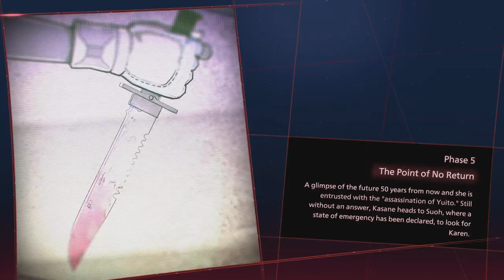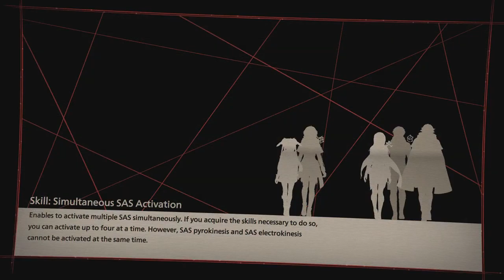SCARLET NEXUS Gameplay Playthrough - Kasane: Phase 5